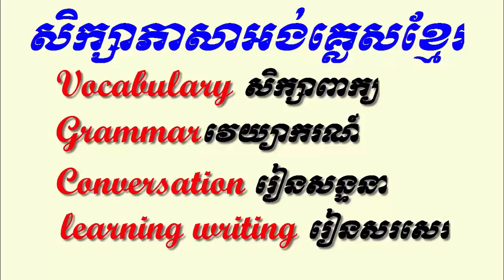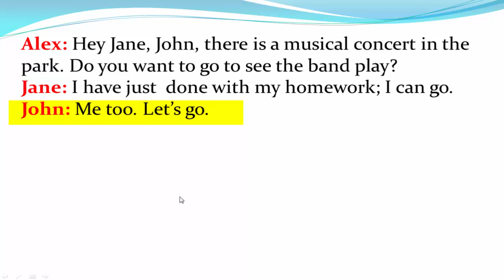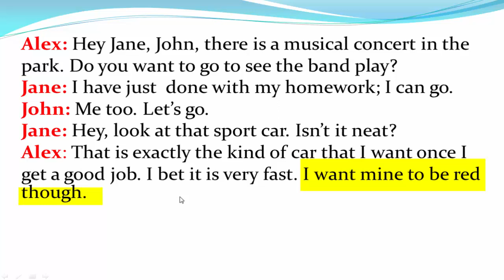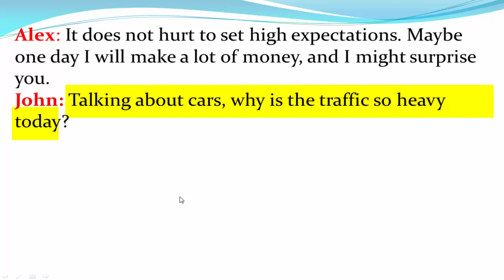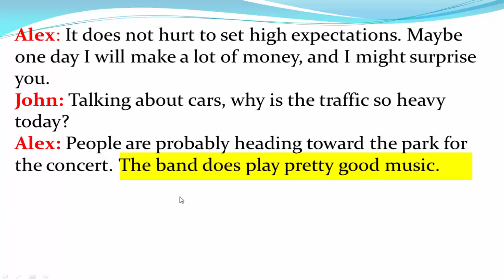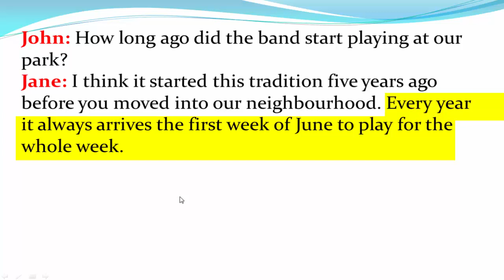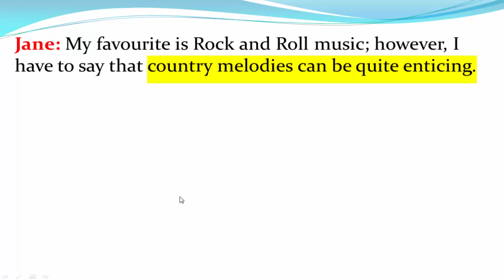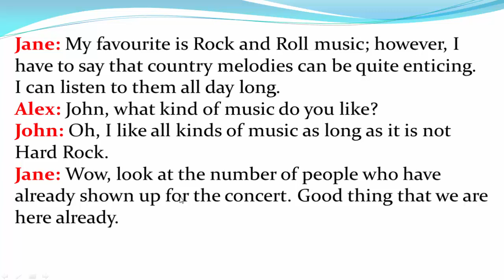English Conversations / Talking about the concert / ការប្រគុំតន្រ្តី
Learn to ask and answer the questions about the concert in English Khmer